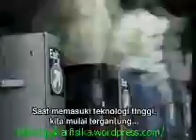Badai Matahari (1/3)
Video seri 1 ini menceritakan fenomena alam yang diseplekan manusia. Terjadi pada 1989 di Amerika Utara, tepatnya Quebec. Video ini saya serikan dari video koleksi saya yang berjudul " Solar Blast " dari Media Line.

Semoga video ini membantu kita memahami tentang Matahari dan sedikit aktifitasnya, serta efeknya terhadap planet di dekatnya, khususnya Bumi, tempat kita hidup ini.